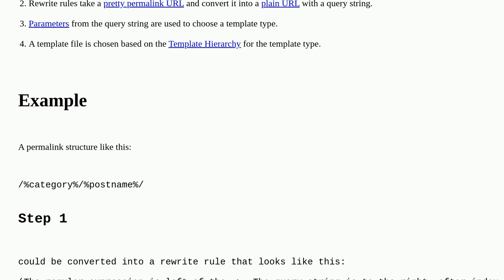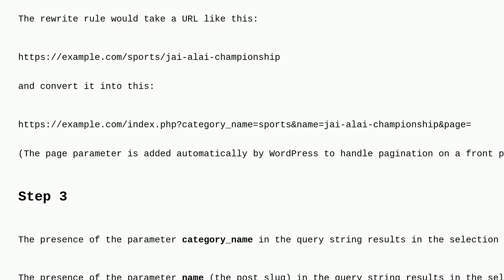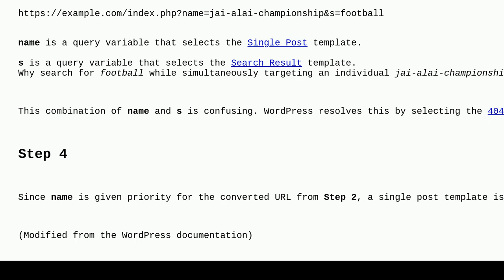Wordpress: How WP determines archive page vs single page?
How WP determines archive page vs single page?

A special thanks goes out to the awesome community

  templates wp-query